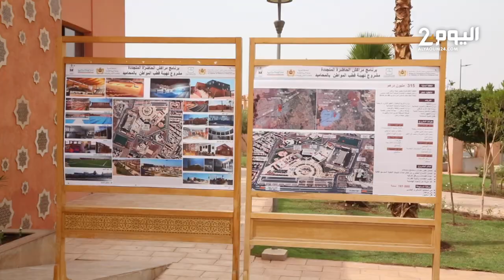بن سعيد والمنصوري ينزلان لمراكش لافتتاح مرافق عمومية والحرص على تنشيطها